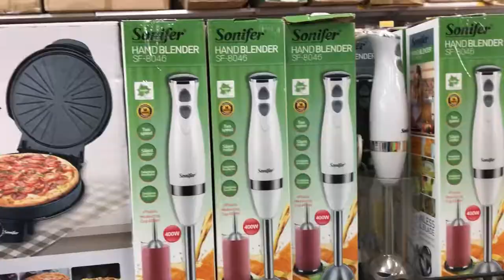Inside Kumasi China mall 🇬🇭| let go shopping and tour | very cute and affordable items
Let’s go shopping and tour Kumasi China mall very affordable items